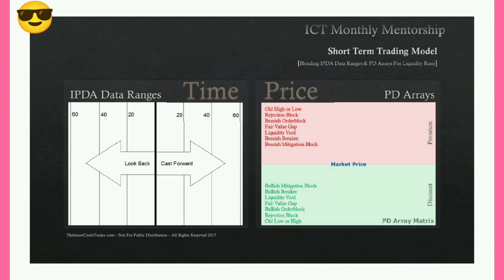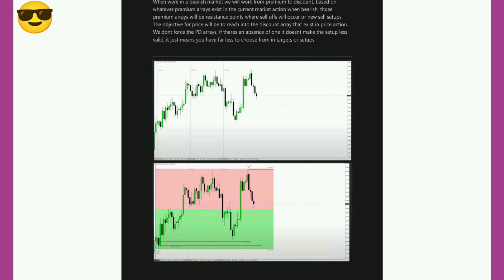InnerCircleTrader I Arjoio I ICT Mentorship Month 7 Notes I Part 4/8 I IPDA Data Ranges & PD Arrays